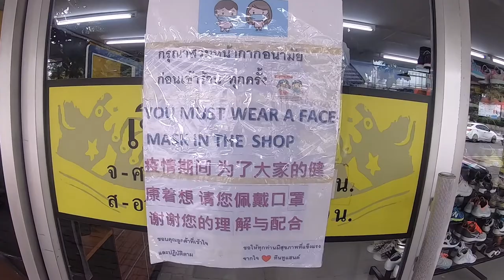Second Hand Shoes Panalo sa Presyo at Phuket Thailand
Nag Hanap ako ng Shoes Ala nag Kasya